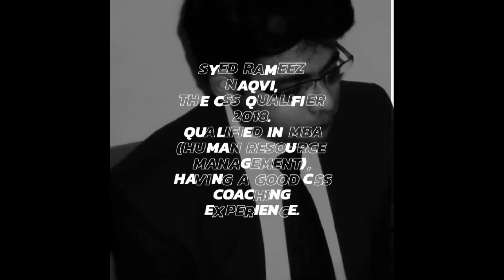Make your Study Plan for CSS/PMS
This video contains information about making your study plan, Setting a time table, and how you can maintain your focus on your studies. Instead of falling for different opinions you should trust your instincts and follow your own path. I am here to help you in your journey of success.